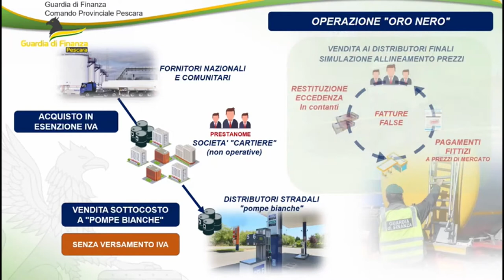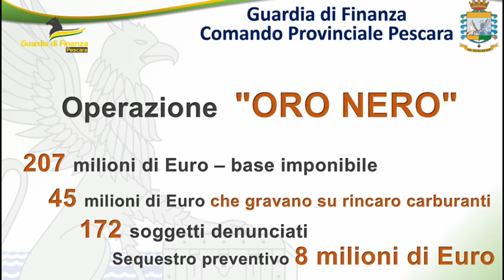Caro carburante: Gdf scopre maxi truffa sull’Iva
Importante operazione messa a segno dal Comando provinciale della Guardia di Finanza di Pescara. Le Fiamme Gialle hanno messo fine ad un sistema piramidale che grazie al business del carburante era riuscito a sottrarre alle casse dello stato circa 45 milioni di euro.